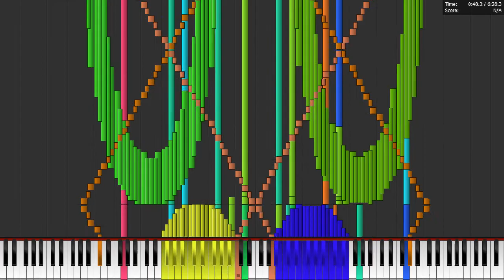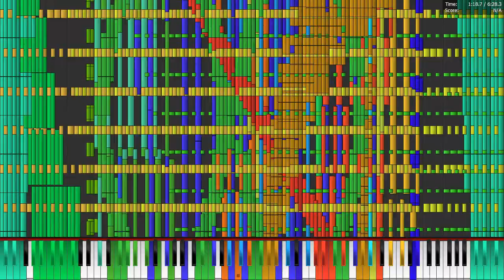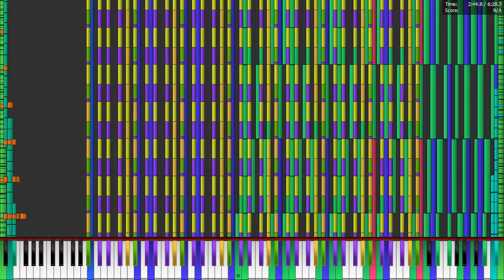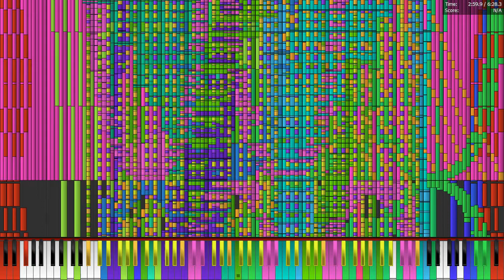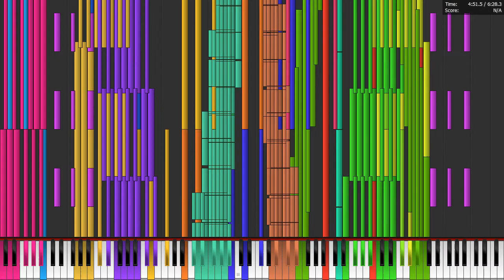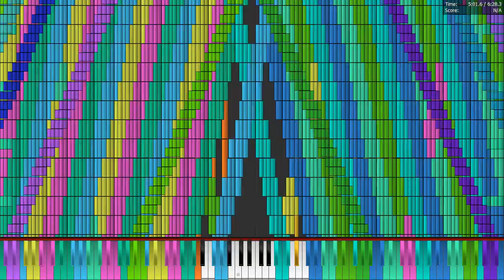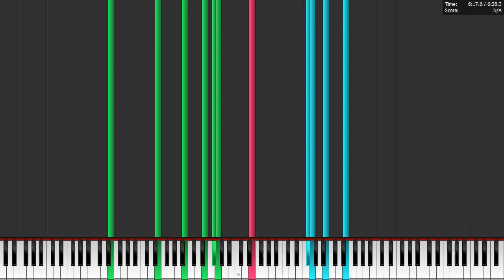Celeron G1840 plays Tau 6.28 Million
wanted to record with RTSS output, but somehow the recorder didn't pick it up

Specs:
Intel Celeron G1840
12 GB DDR3 1600 (@ 1400)
Gigabyte GA-H81M-DS2
ATI Radeon HD 5670
Kingston A400 120 GB SSD